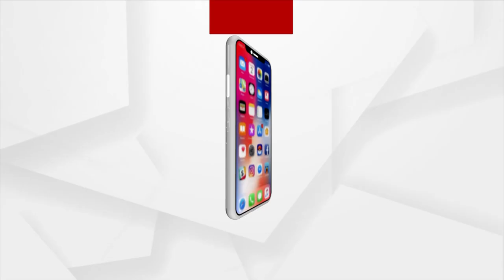Hockey Fever Engulfs Bhubaneswar